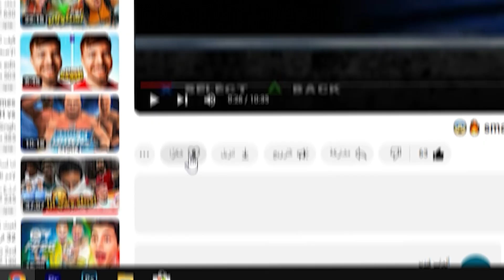مهنة مصارع #1 | حققت حلمى وبقيت اول مصارع مصرى فى ال wwe 🔥🇪🇬 | WWE2K 17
◀☢ البرامج اللي بستخدمها في التصوير 📸
● برنامج التصوير : Nvidia shadowplay
● برنامج المونتاج : Premiere Pro
● برنامج الصور المصغرة : Photoshop 2020
⁕ قناتي التانية |
‖‖ ( تابعني علي )) ‖‖
⁕ موصفات جهازى🕹  |
⁕i7 3770
⁕16 ram